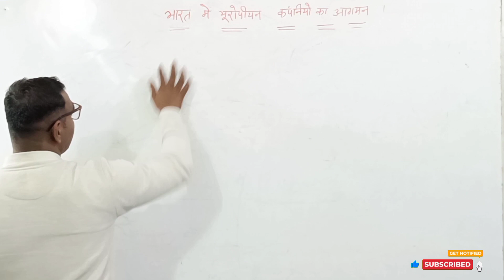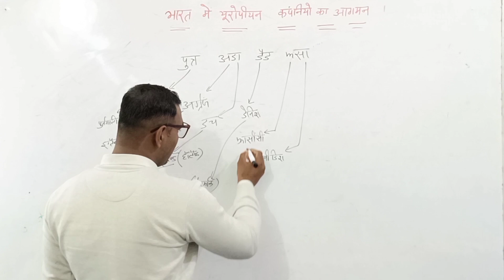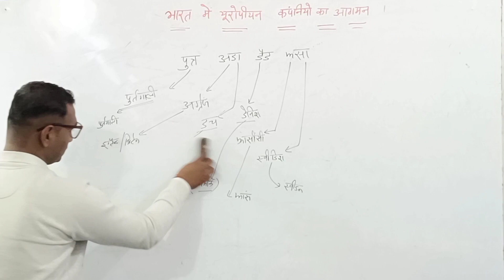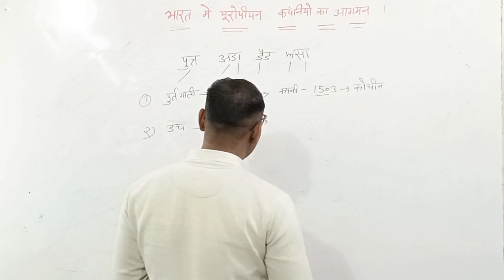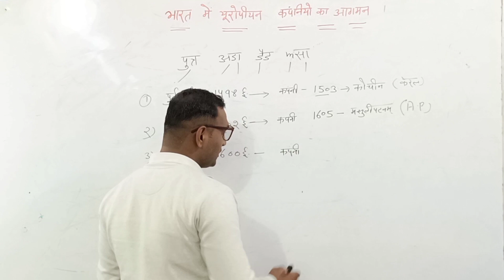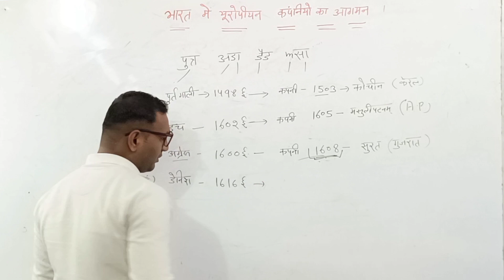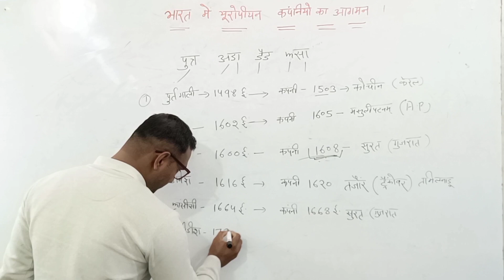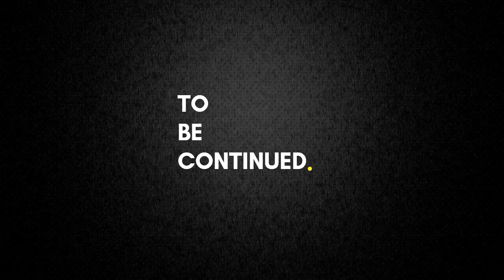December 23, 2023